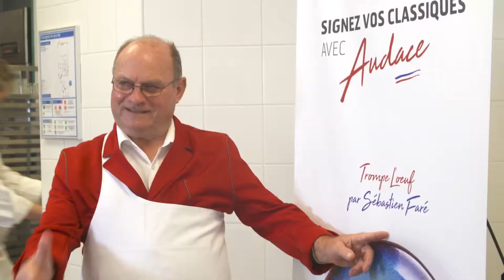Elle & Vire professionnel: Transmettez votre French Touch